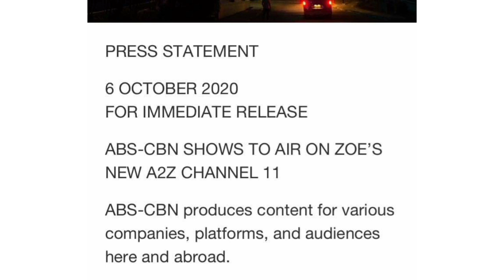TUWANG TUWA SILA BUONG TEAM MAPAPANOOD NA SINA YASSI AT COCO MARTIN SA MGA PROBINSYA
fans artista